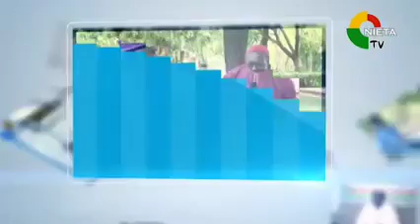Oustaz Aboubacar Tolo et Imam Abdoulaye Koïta. Ensemble pour sauver le Mali